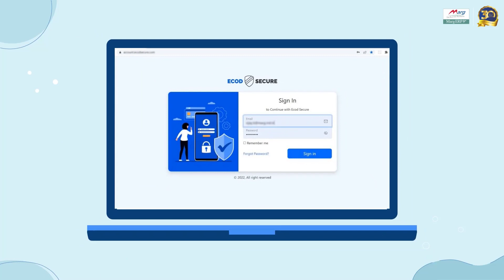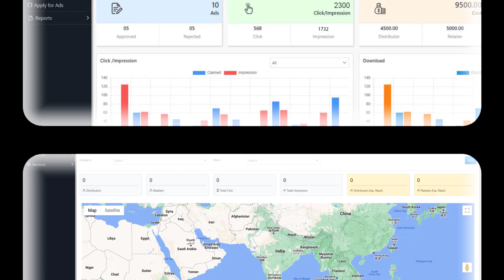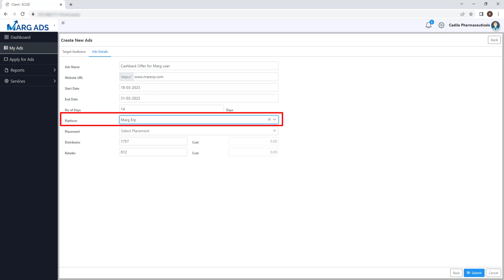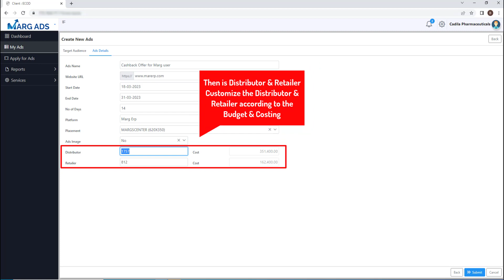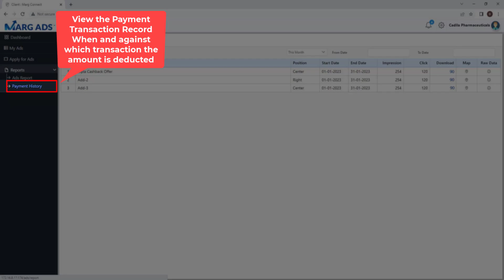Ecod Secure - Advertisement on Marg ERP, most visible screen in India [Hindi]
Are you in the pharmaceutical industry?

Do you want to get your brand noticed by distributors and chemist shops?

Look no further than Marg Erp!

According to a recent survey of 50,000 pharma distributors and chemist shops, Marg Erp's advertisements were displayed an impressive 25 crore times on their screens. That's more than what you'll see on Facebook!

Don't miss out on the opportunity to get your brand in front of potential customers. Check out the video link to see for yourself why Marg Erp is the go-to platform for pharmaceutical companies. With Marg Erp, you'll have a powerful marketing tool that reaches the right audience and helps grow your business.

Why advertise on Marg ERP?

Marg ERP is a popular software used by Pharmaceutical Distributors and Chemist Shop. Advertising on Marg ERP can be beneficial for businesses looking to reach this audience and promote their products or services. Here are some reasons why:

Reach a targeted audience: Most people who use Marg ERP in India are distributors and chemists, so your advertising can reach a specific audience. This targeted approach can increase the effectiveness of your advertising campaigns.

Increase brand awareness: Advertising on Marg ERP can help increase your brand's visibility and awareness. This can be particularly useful for businesses looking to establish themselves in this market.

Cost-effective advertising: Advertising on Marg ERP can be a cost-effective option compared to other advertising channels. You can reach a targeted audience at a relatively low cost, making it an attractive option for businesses with a limited advertising budget.

Opportunity for lead generation: Marg ERP users may be interested in products or services related to their business needs. Advertising on the platform can create opportunities for lead generation and potential sales.

Overall, advertising on Marg ERP can help businesses reach a targeted audience, increase brand awareness, and generate leads at a cost-effective price point.